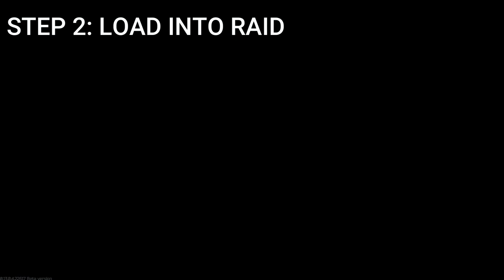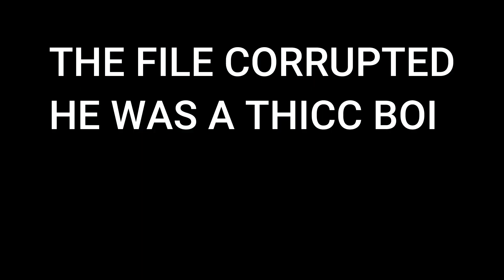TARKOV INFINITE FREE KITS GUIDE FOR NEW PLAYERS!!!!!!!!!!